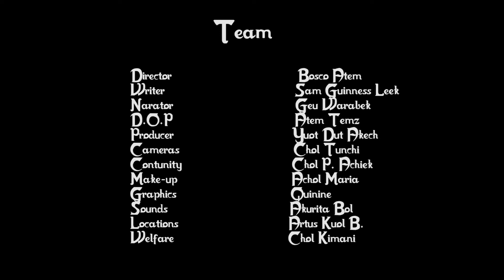Achol ku Yuot trailer 2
Yuot is too shy to say what he feels. Achol knows it but she is shy to break it too. They gaze and gaze every moment.